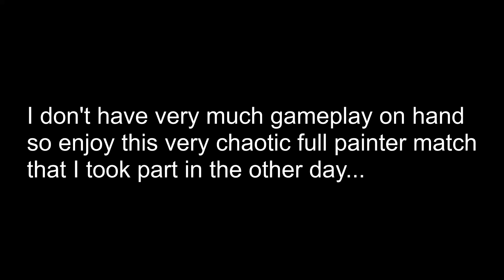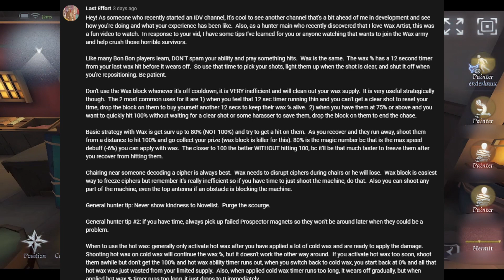We won! [BSD x IDV + Channel Update]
I'm so happy things mostly worked out in the end! Good luck on your pulls, everyone!!

As always, the gameplay used here is my own, and though it's fine to comment on it, please remember that all players make mistakes, but pointing them out with malicious or mocking tones is not always the kindest thing to do. This goes for anyone involved in this video, or future videos. (But that said, yes, it's okay to make fun of me!)